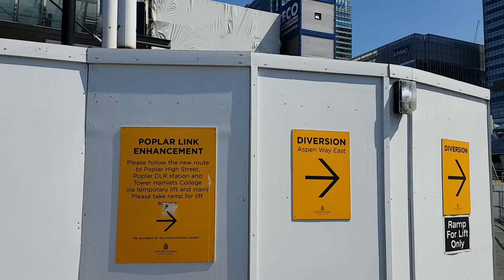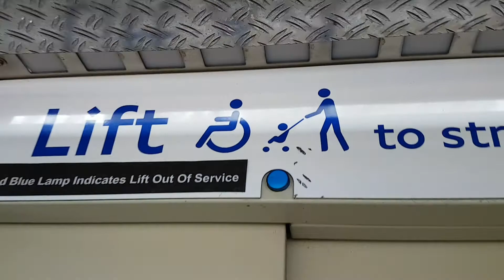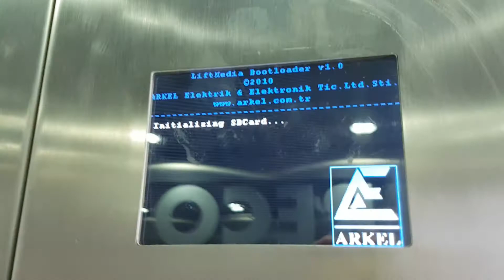Temporary Reco Lift at Poplar DLR Station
This is a temporary Reco MRL lift at Poplar DLR (Docklands Light Railway) overpass in South London. These lifts are housed in containers and delivered on a truck. Everything is pre-assembled and the containers are simply up ended with a crane, assembled together and commissioned in place. It's a really simple setup. They use an Arkel controller but this one is missing the SD card to show any messages on the display.